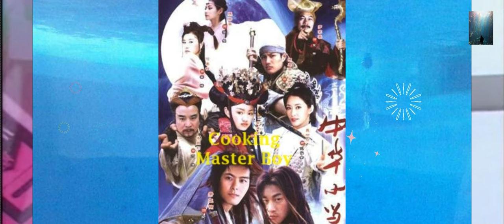Peter Ho Lists of Dramas Part 5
EPISODE 6: PETER HO
6.1. Facts about Peter Ho
6.2. Peter Ho Lists of Dramas Part 1
6.3. Peter Ho Lists of Dramas Part 2
6.4. Peter Ho Lists of Dramas Part 3
6.5. Peter Ho Lists of Dramas Part 4
6.6. Peter Ho Lists of Dramas Part 5

Today we will see the lists of dramas of Peter Ho Part 5
1. Acquired Beauty
2. Cooking Master Boy
3. Wind Warrior
4. The Phantom Lover
5. Romance in the White House